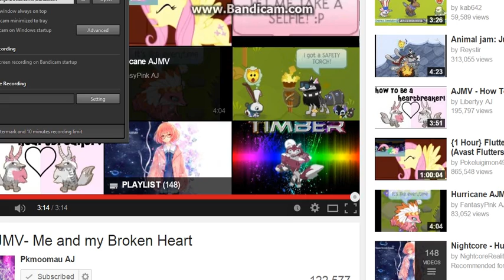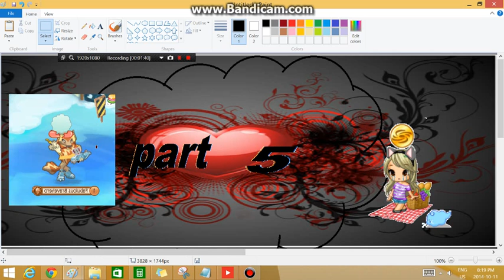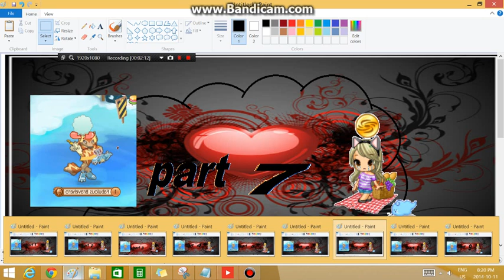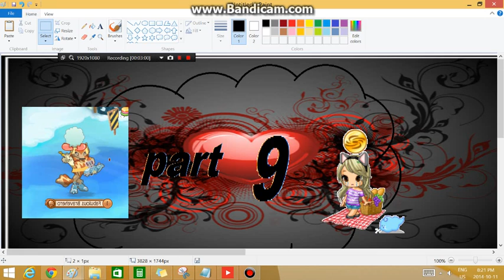animal jam and fantage collob me and my broken heart: open!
open parts:4,5,6,7,8,9